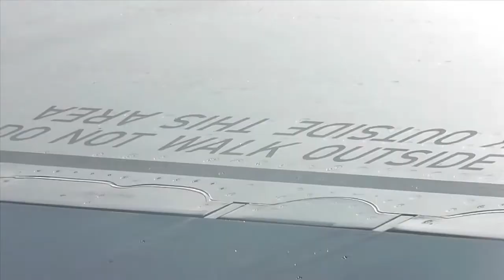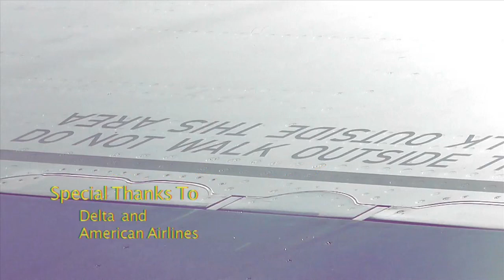Do Not Walk Outside This Area.02.mov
This is a short film I made from footage I shot on my way to, and from, Oregon. It's creation was quite fun and easy. I was surprised by the end result, but then, none of my films are like i imagine them. I feel like this one carries the original tone, spirit, and idea most readily; even if I didn't know it at the time.
Filmmaking to me is a visceral and cathartic act which is ultimately devoid of mental craftsmanship. Though, that sort of statement seems too limited in expressing my feeling about the film itself because I still struggle with the decision of its purity as a palindrome vs. its effectiveness as a film/video/movie. For me, the mentation over this decision is the mental aspect, the judgment of my own work, which I myself am not truly in control of. To watch my films be made (by me) is what i strive for.